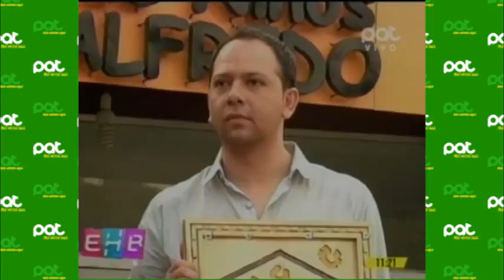La buena acción de la semana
Pat Bolivia
Las Aldeas de niños Padre Alfredo llevan 44 años ayudando a la comunidad y en esta oportunidad Lorena Sugier se unió a Alan Vera, para conocer el gran trabajo que se realiza con niños en estas aldeas.